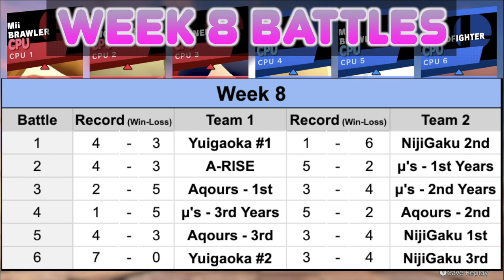Love Live! Wars!! S2 E07 (Battle of the 1st, 2nd, and 3rd Years)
Welcome to the second Love Live! Wars!! season! Here we will pit all of the idols from the Love Live! universe against each other.

All of the stats will be listed on my Google sheet. It has the schedule and records. Google Sheet

Competitors:
A-RISE: Anju Yuki Erena Todo Tsubasa Kira
Aqours 1st: Ruby Kurosawa Hanamaru Kunikida Yohane
Aqours 2nd: Chika Takami You Watanabe Riko Sakurauchi
Aqours 3rd: Mari Ohara Dia Kurosawa Kanan Matsuura
NijiGaku 1st: Shizuku Osaka Rina Tennoji Kasumi Nakasu
NijiGaku 2nd: Ayumu Uehara Ai Miyashita Setsuna Yuki
NijiGaku 3rd: Kanata Konoe Emma Verde Karin Asaka
Yuigaoka #1: Keke Tang Sumire Heanna Chisato Arashi
Yuigaoka #2: Kanon Shibuya Ren Hazuki BS ANIME (aka me)
μ's 1st Years: Hanayo Koizumi Maki Nishikino Rin Hoshizora
μ's 2nd Years: Honoka Kosaka Kotori Minami Umi Sonoda
μ's 3rd Years: Nico Yazawa Nozomi Tojo Eli Ayase